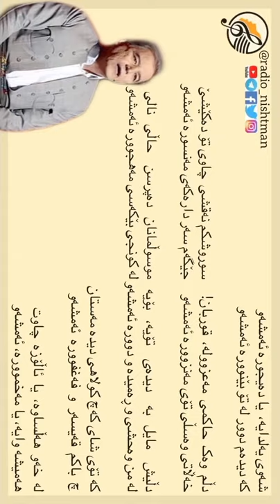بۆ شەو یەڵدا، عەدنان کەریم، مامۆستا نالی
ھەموو گۆرانیەکە لێرە ببین
آھنگ کامل را ببینید 👇